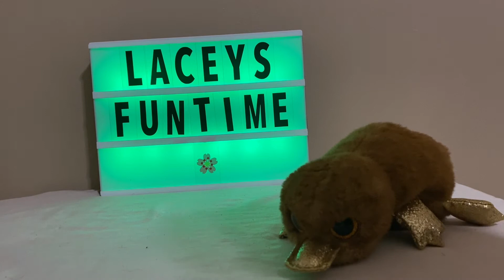My dad guesses Beanie Boo names!!!!!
In this video my dad is guessing the names of some Beanie Boos. He got zero correct. He kept guessing Harry Potter names.